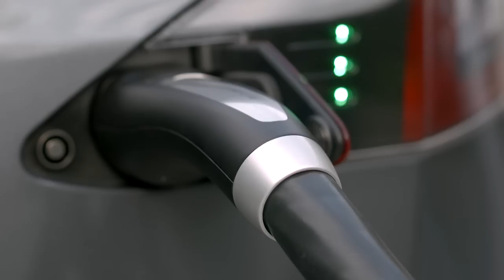Tesla Superchargers Come to Europe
In August 2013, the European rollout of Tesla's Supercharger network began in Norway. Superchargers were energized across the country, connecting Norway's major cities to its capital, Oslo, and allowing Model S owners to conveniently travel for free between cities.